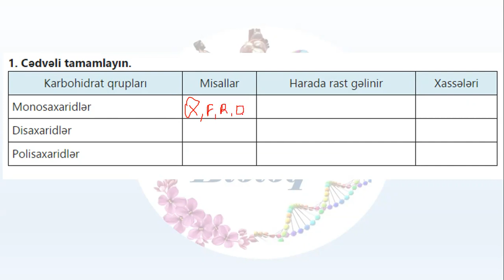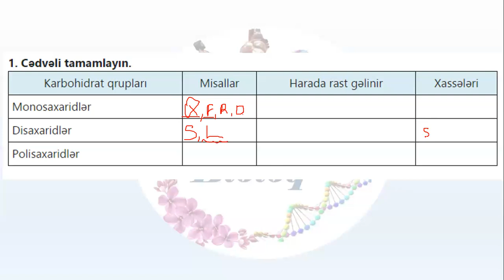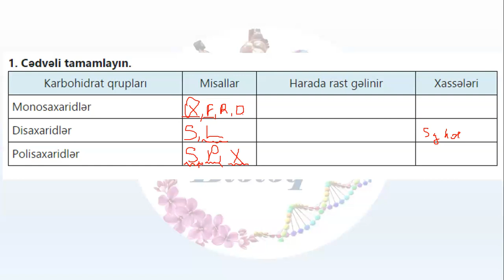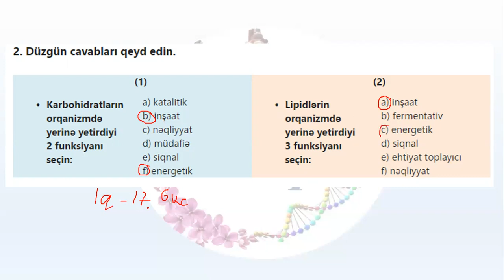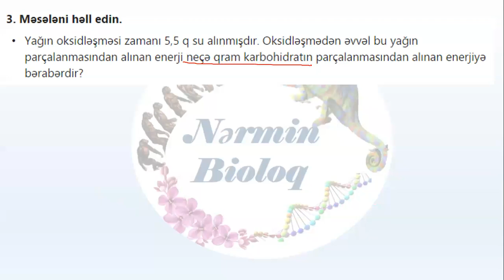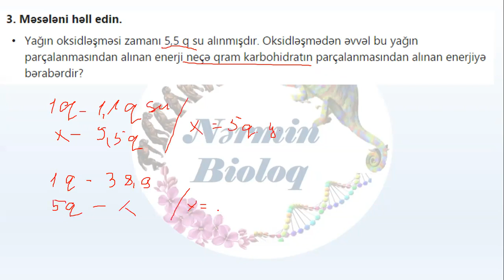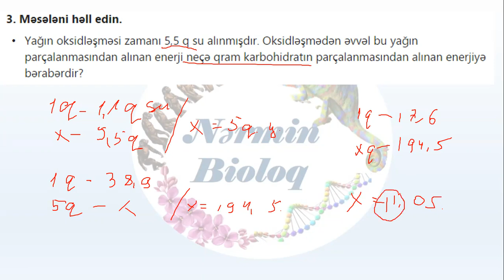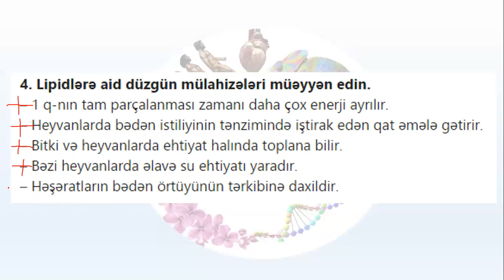Biologiya 9cu sinif mövzu 5 tapşırıq izahı